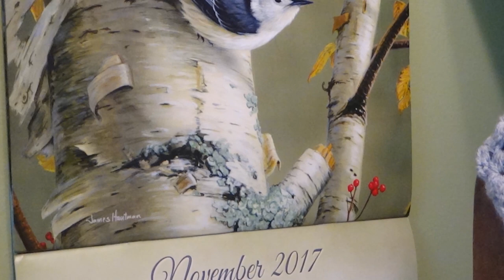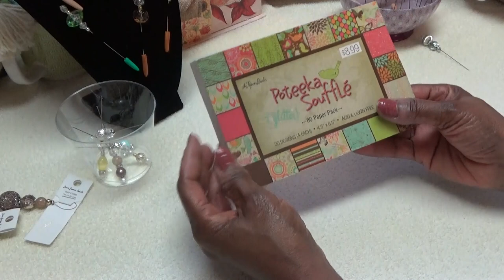J's Quick and Easy Stick Pin Accents - Tutorial. EP. #75.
To Scrapbookers everywhere,  thank you for sharing your heart and talent with all of us who watch.  Smiles from J.

Happy Thanksgiving!!  Smiles from J.

Song:  Morning Walk.